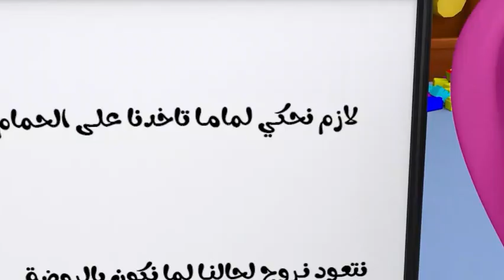يا عيبو يا خربوط - حبيبي بيبي - كراميش